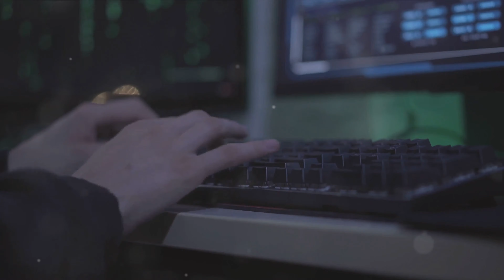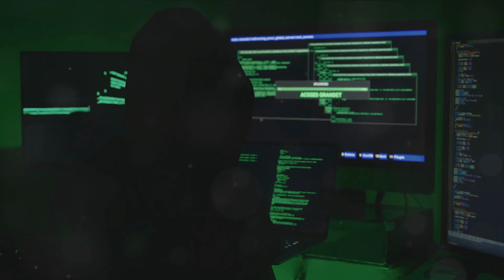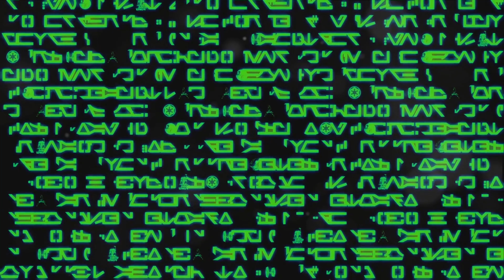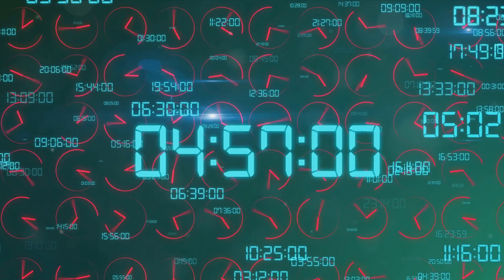Neon Shadows - The Binary Conundrum - Part 4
Hey Everyone !

'DraGonFly Ventures' bringing You another Great 'Video Book Adventure Series' Episode for your Weekly Enjoyment !

Sit back and Chill my friends, and don't forget Your Popcorn, and let's
Get ready for the Show !

the Great Outdoors, and Story Book Weekly Videos !"

Join US as We Explore the wonders of Great Adventures, Camping,
Bushcraft, and so much More !

Get ready for Hundreds of exciting escapades, Adventure Episodes, practical tips, in 'Video Book' form and a 'DraGonFly Ventures' deep dive into Great Weekly Adventure Thrills and More !

Thanks Everyone, and Be Blessed  !

Produced and Written By:
'DraGonFly Ventures'